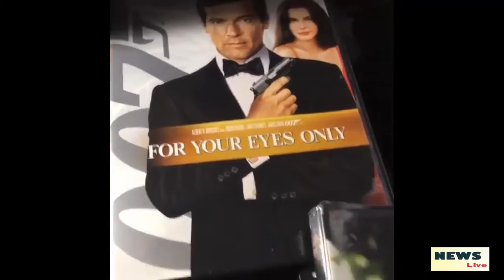What was Sir Roger Moore’s cause of death??????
SIR Roger Moore will be remembered as a James Bond legend after passing away in May 2017.

But why did the star pass away? And how was the news announced? Here's what we know about the sad announcement
Sir Roger passed away on May 23, 2017, after losing a short battle with cancer, aged 89.

In the statement from his family, they added: “It is with a heavy heart that we must announce our loving father, Sir Roger Moore, has passed away today in Switzerland after a short but brave battle with cancer.”

The film legend’s cancer battle had not been the star’s only health issues in recent years.

Sir Roger was diagnosed with Type 2 diabetes in 2013 - which left him “unable to drink martinis”.

Diabetes is life-long health condition caused by high levels of glucose – or sugar – in the blood.